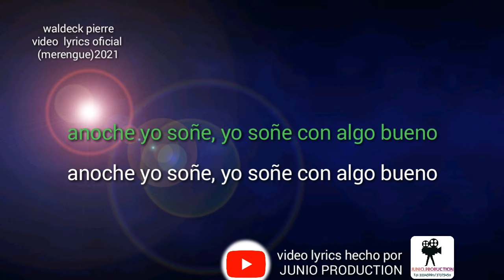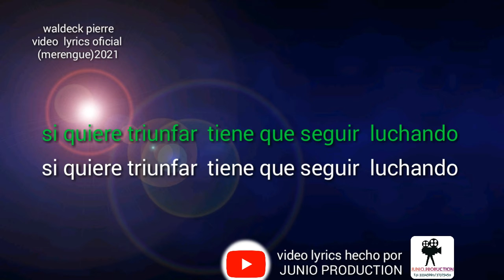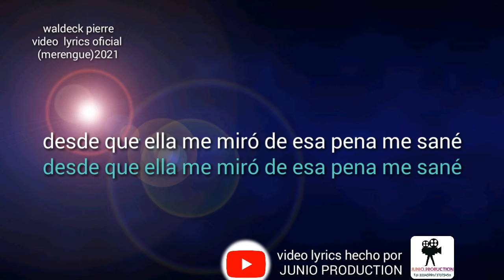Walde-Pierre- la voy a buscar-merengue(video)lyrics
waldeckpierre la voy a buscar.